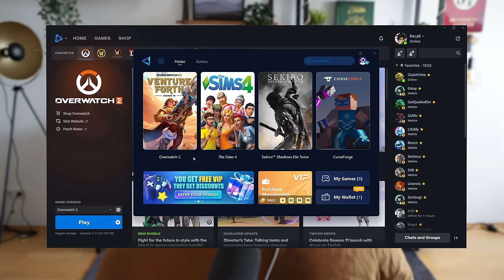Cartifan is the NEW #1 DOOMFIST...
Experience lower & stable ping with reductions as much as 50 ping and 0 packet lost, try GearUP for FREE

0:00 - Intro
1:00 - Cartifan Doomfist Montage